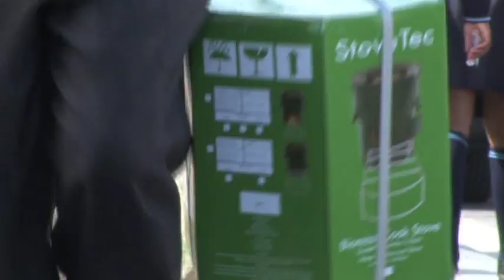Aprovecho and Shengzhou, mass producing efficient wood stoves - Ashden Award winner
Aprovecho Reseach Center and Shengzhou Stove Manufacturer won an Ashden Award for Sustainable Energy in 2009.

The Aprovecho Research Centre in the US and Shenghou Stove Manufacturers in China have pooled their rich experience and skills to produce a cheap, robust and efficient stove for mass production to developing countries. The stoves replace dirty and polluting kerosene and open fires saving up to 50 percent of fuel wood and reducing 70 percent of dangerous emissions. SSM has sold over 60,000 stoves since 2007, producing them at a rate of 12,000 stoves a month and selling them to distributors. The main customer is Envirofit International, which markets stoves in India supported by the Shell Foundation. Other customers are in South Africa, Tanzania, Madagascar, Argentina and Chile.